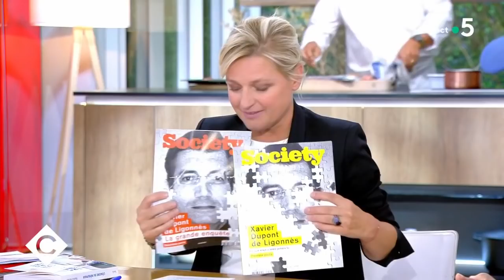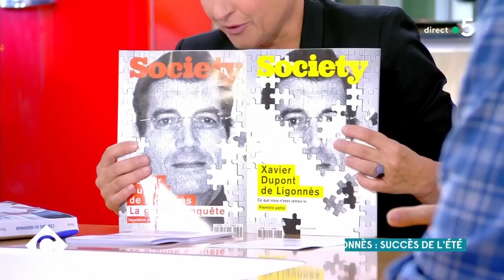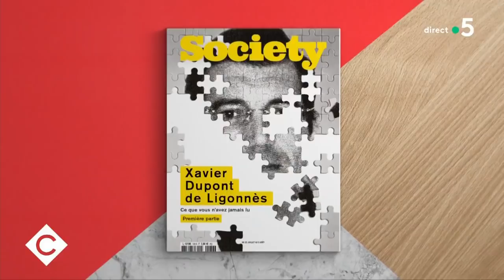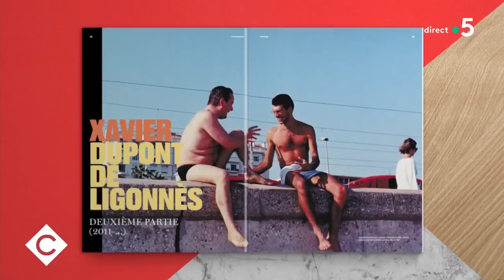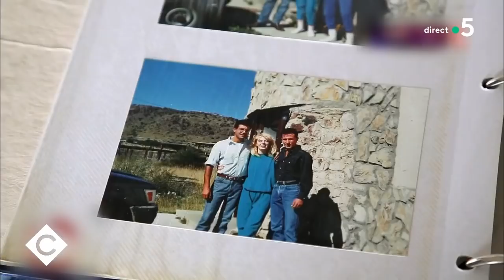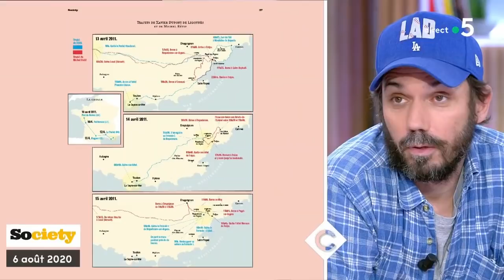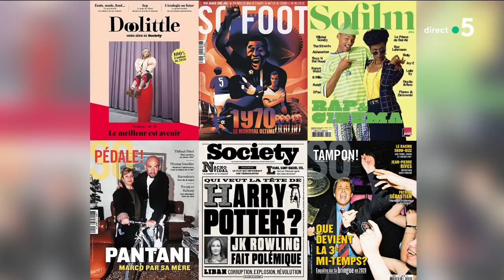Dupont de Ligonnès : succès de l’été - C à Vous - 31/08/2020